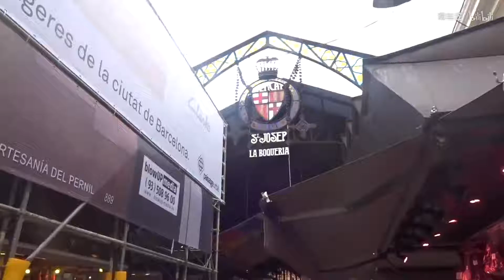[跟芒果游欧洲]day3:这里的风景美如画 来了你就不想家（新增1p）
剪辑软件：iMovie
相机：SONY DSC-HX90